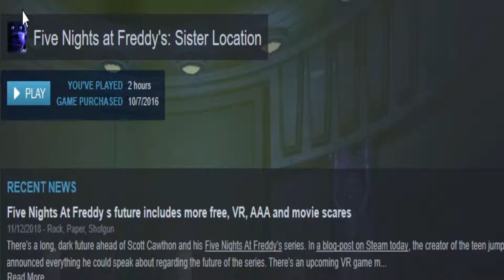The 8 days of FNAF -6- SHOCK'EM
Just two "Trash-men" Noah and Cole who decided to have some fun, play games, and make videos. Lets have some fun with games we love. And come and join with us in the trash bin.

Trash men:
Noah ► Getting Freddy for fun
Cole ► is really happy to shock the robots after 6 days of FNAF